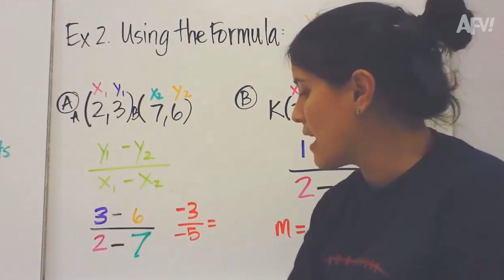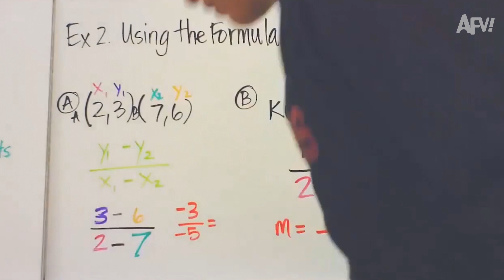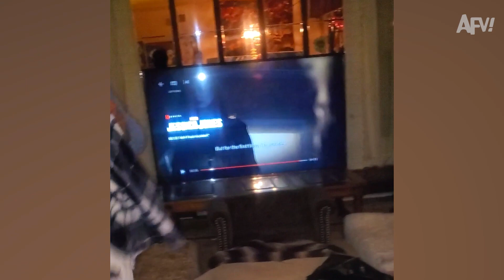Sunglasses SWIPED While On Vacation?! That's a FAIL! 😂 | Funny Fails | AFV 2021